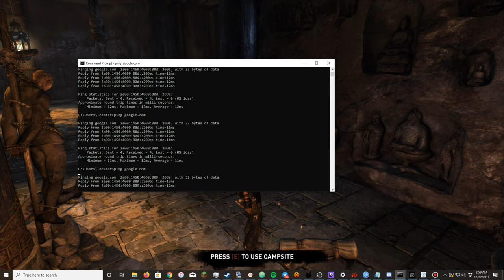Google Stadia...input oddities